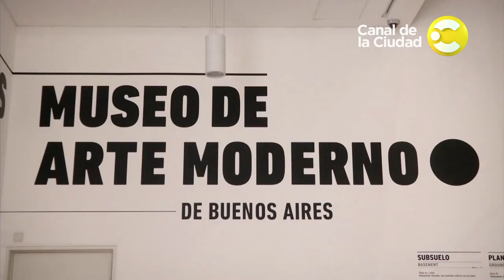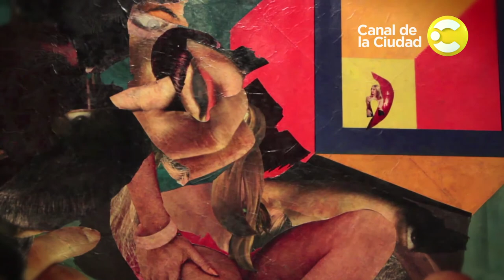Gowland Moreno X Chitarroni - Museo de Arte Moderno de Buenos Aires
El editor Luis Chitarroni elije Beatle (1966) de Luis Gowland Moreno, una de las obras destacadas del extenso patrimonio del Museo de Arte Moderno de Buenos Aires. Ministerio de Cultura. Gobierno de la Ciudad Autónoma de Buenos Aires. Días, horarios, muestras y actividades del MAMbA Y más videos de Museos de Buenos Aires Una coproducción de la Dirección General de Museos y el Canal de la Ciudad.